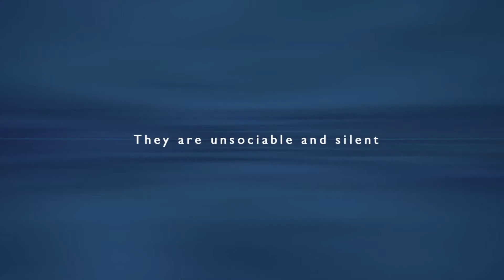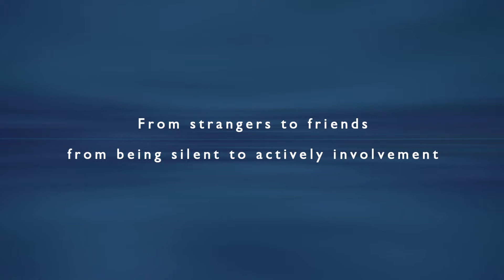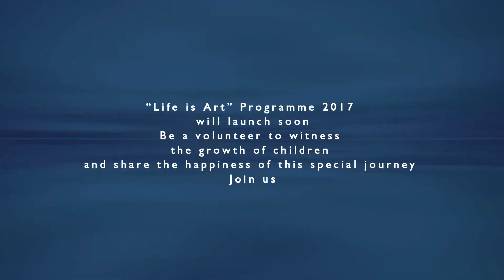捷成「生活就是藝術」項目2017義工招募Jebsen Group“Life is Art”Programme 2017 - Volunteer Recruitment